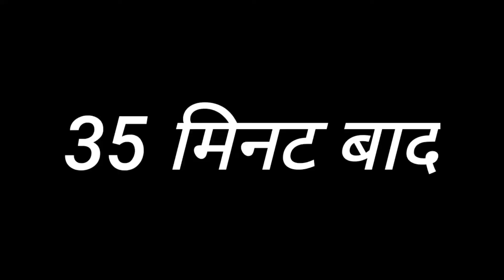BPSC ke student ka struggle life।।✌️✌️✌️🙏🙏🙏rakesh370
my Life style vlog in youtube

6am routine
morning routines
morning routines 2022
morning study
evening rautines
6am morning routines
6am to 11pm study vlog
6am to 6pm
5am to 10pm study vlog
study vlog upsc
student routines
student routines vlog
ssc student vlog
Please Support Dosto.
studyvlog upsc. Your queries:- upsc study vlog
study motivation
study motivational video
study vlog
study timetable
student vlog
study iq
studento
study glows
study music
study with me
study with Rohit
elonins02 vlogs
elon s02 vlogs
study 91
study vlog india                                         study vlog exam week
study vlog upsc aspirants 2023              study vlog jee aspirants
village study
study vlog before exam                           study vlog board exam
upsc study
upsc student
upsc aspirant room                                   upsc aspirant study vlog
a fay of upsc students
upsc study day.                                          night study motivation
night study routine
night study
study vlog
upsc study vlog middle class.                  best upsc study vlog
12 hours study vlog
upsc vlogs
study vlog upsc
upsc vlog
Rakesh370aspirantvlog
daily vlog